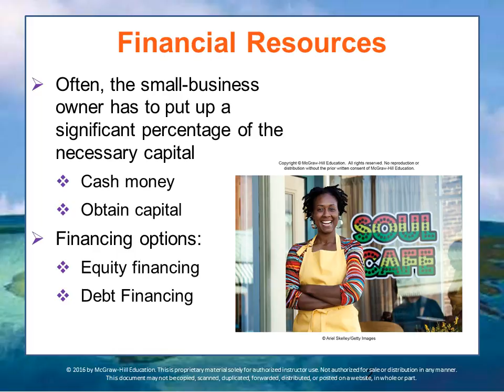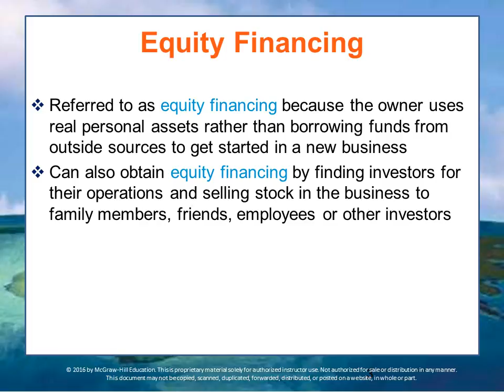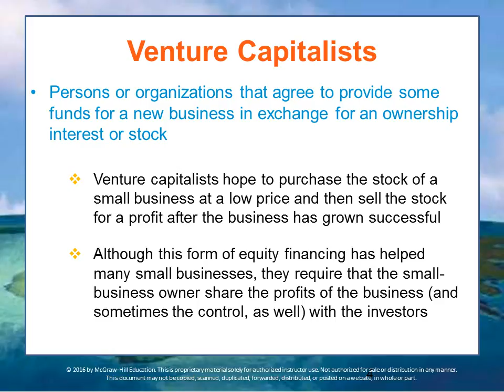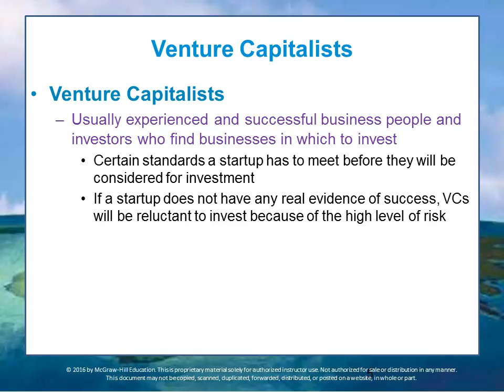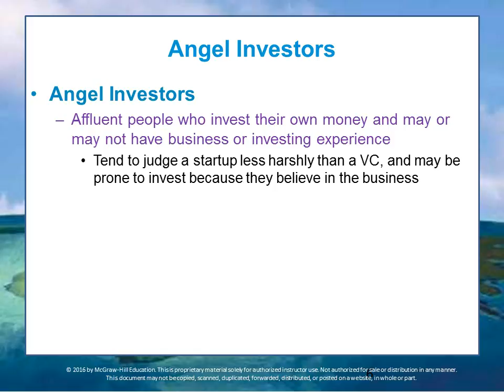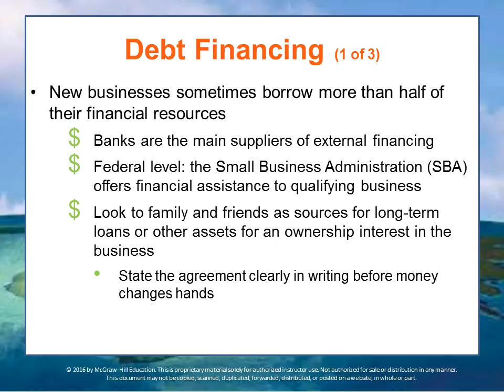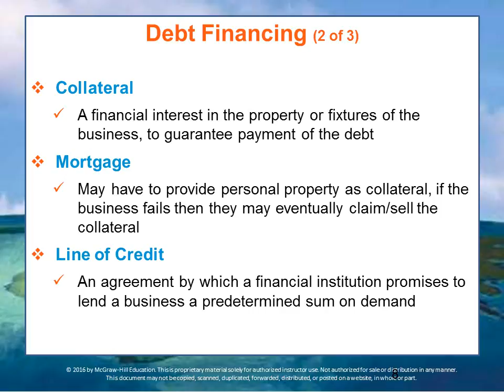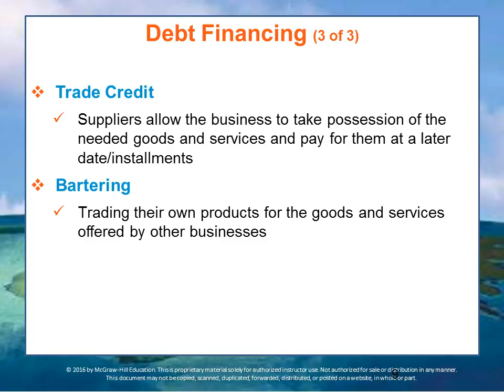BUS 162 Module 5 Lecture 7